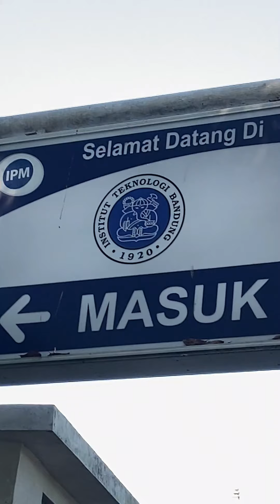ITB Campus Tour (Pandemic's Version)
halo semua, gw pengen nunjukin kampus ITB ganesha itu kaya gimana dan pengen banget sebenernya bisa nunjukin sampe dalem (full) tapi karena pandemic jadi ya ga bisa masuk

semoga bermanfaat :)